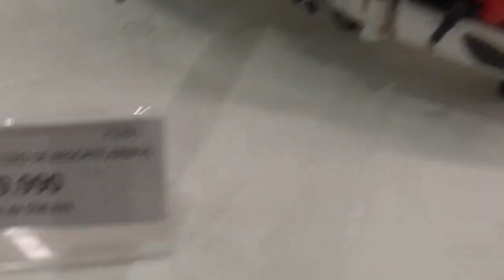Sets de LEGO en exhibición en tienda oficial LEGO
Aquí muestro un helicóptero de rescate marca Airbus un Chevrolet Corvette C1 y una cabina telefónica de Londres

Mall Plaza Vespucio La Florida Santiago de Chile 15 de Mayo 2024